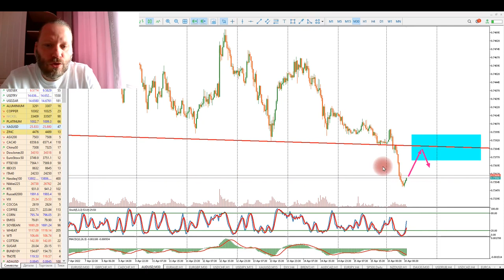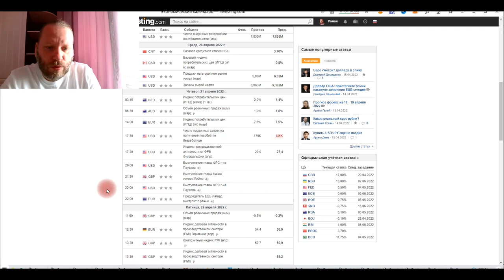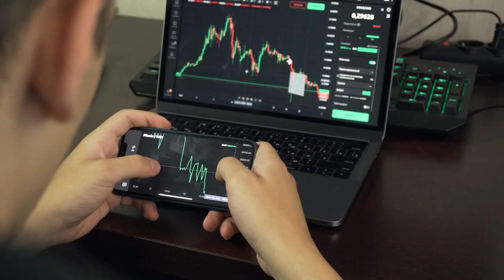Роман Корнев: технический анализ рынка на 18.04.2022. Стратегия: скальпинг intraday | AMarkets